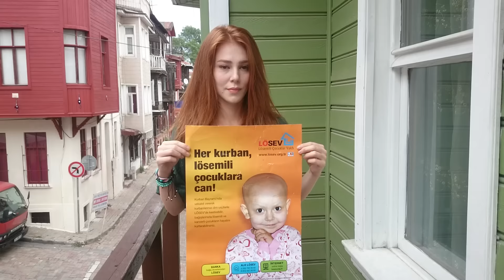Elçin Sangu_Lösev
Her kurban, lösemili çocuklara can!

Star ekranlarında bu yaz “Kiralık Aşk” var.
1 Erkek 1 Kadın’ın yapımcısı Müge Turalı Pak’nın yeni şirketi Ortaks Yapım’ın üstlendiği yeni dizide; kendi halinde yaşayan garson bir kızın bir günde değişen hayatı ve aşkın komik halleri anlatılıyor.
Dizinin konusu;
Tam her şey bitti dediği anda kapısını çalan mucizeye hayır diyemeyen Defne, 6 aylık bir aşk oyunu teklifini kabul eder. Buna göre, ülkenin en başarılı iş adamlarından birini kendisine aşık etmek zorundadır. Bu yoldaki en büyük yardımcısı ise gerçekten aşık olduğu adamdır. Bu korkunç karmaşa, çılgın bir aşk üçgenine dönüşürken, hayatın en gerçek sorularından biriyle yüzleşir. Aşkımızı biz mi seçeriz, yoksa o mu bizi seçer?
Senaryosunu Meriç Acemi’ nin yazdığı Kiralık Aşk’ ın yönetmen koltuğunda Metin Balekoğlu oturuyor.
Dizinin oyuncuları ise şöyle sıralanıyor: Elçin Sangu (Defne), Barış Arduç (Ömer), Sinem Öztürk (Yasemin), Salih Bademci (Sinan), Nergis Kumbasar (Neriman), Levent Ülgen (Necmi), Ferdi Merter (Hulusi), Kerem Fırtına (İsmail), Osman Akça (Serdar), Sanem Yeles (Nihan), Hikmet Körmükçü (Türkan) , Melisa Giz Cengiz (Esra),  Hande Ağaoğlu (Mine), İsmail Karagöz (Şükrü), Onur Büyüktopçu (Koray)